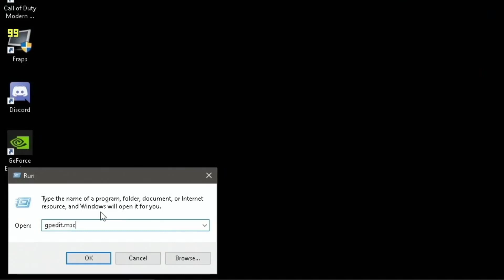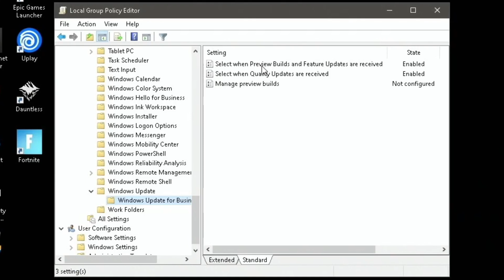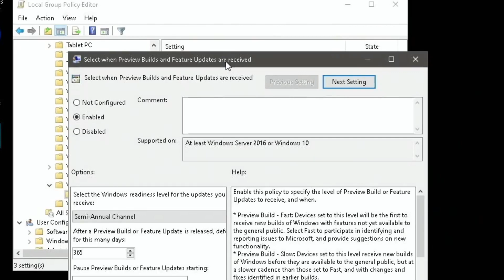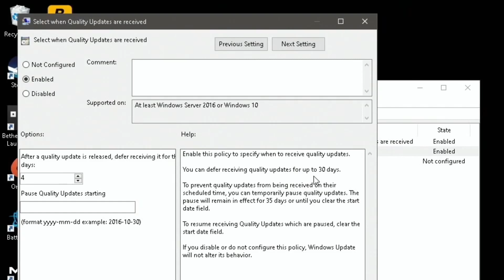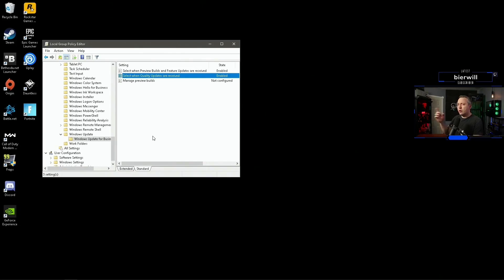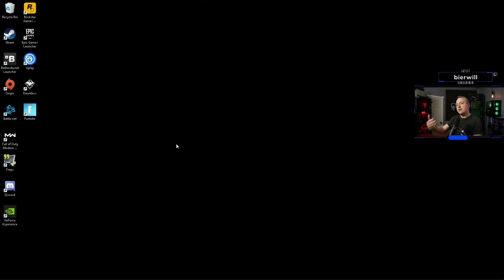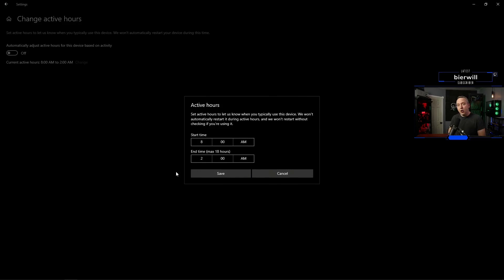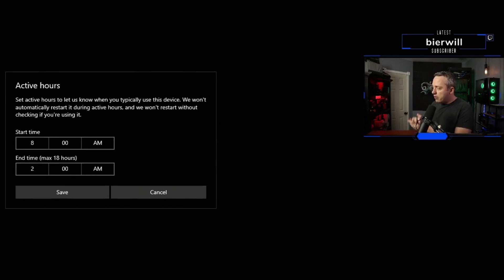How to Install Only Security Updates on Windows 10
How to Install Only Security Updates on Windows 10 and none of the other junk so when your Windows does update it is FAST!